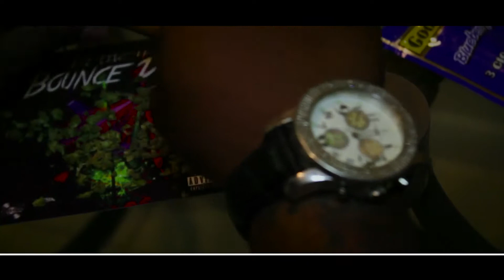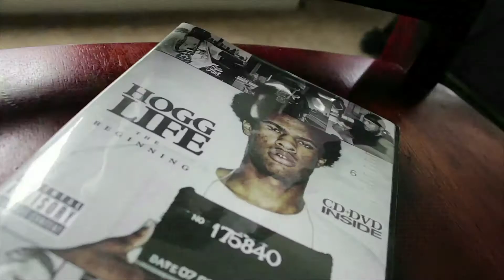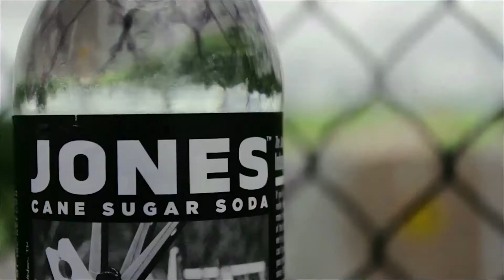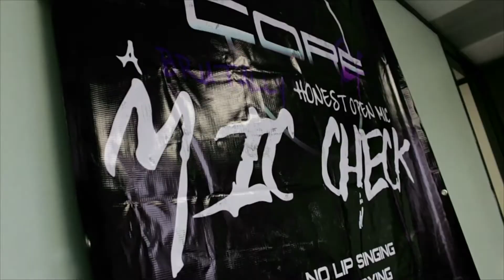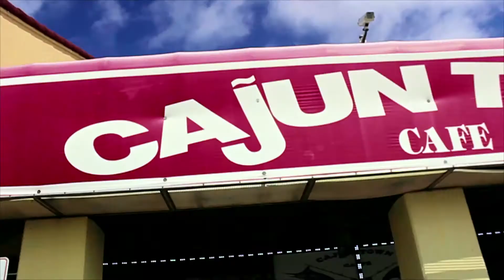K.Mitch- "A Letter 2 Screw" (Official Video)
A ode to the late great Dj Screw K.Mitch commemorates and pays homage to a pioneer of not only the Houston Music scene but the Southern Culture Robert E. Davis in "A Letter 2 Screw" This single is available on K.Mitch's soundcloud Also BE sure to follow K.Mitch on all social media sites @officialkmitch